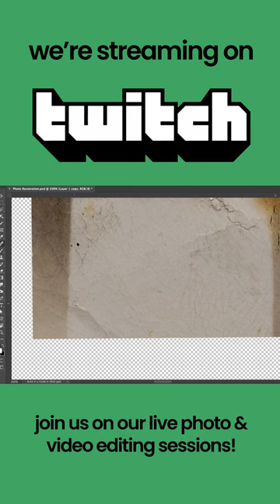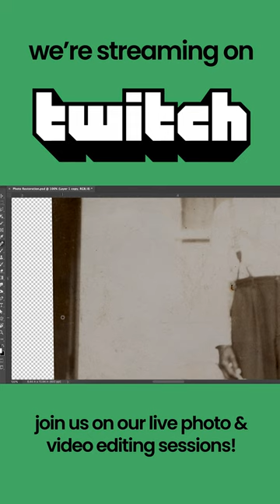Southpaw Media photo restoration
Watch us breathe life back into this old family photo in less than 2 minutes!